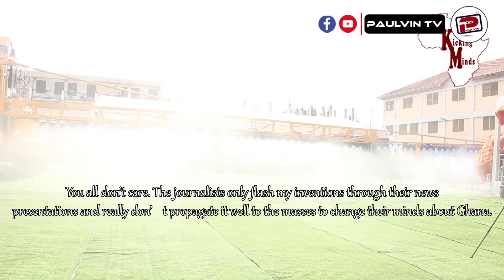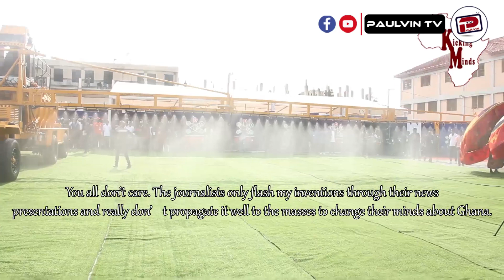Africa emancipation speech by Emeritus prof. Kwadwo Safo Kantanka (English subtitle)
___________________________________________________________________________ Emeritus Prof. Kwadwo Safo Kantanka, a Ghanaian scientist and inventor, has proven himself as the most versatile and prolific inventor in the whole world being able to make topnotch inventions in the fields of Aerodynamics, Electronics, Robotics, Automobile, Military Weaponry, Agriculture and Medicine. Arguably, there's no single individual in the whole world who has been able to cut across all aforementioned fields, but Kwadwo Safo.
At  the recent Kantanka Tech Expo 2022, which was held in Accra on 21st December, Africa's most genius Emeritus Professor spoke at length about how Africans should rely on his inventions and come to his workshop to learn from him to emancipate themselves as he was sent by the Creator to redeem Africa.

African Spiritual Connections (formerly PaulVin TV) is an African Spiritual Culture and Herbal knowledge promotion channel. We can help connect you to genuine spiritualists.